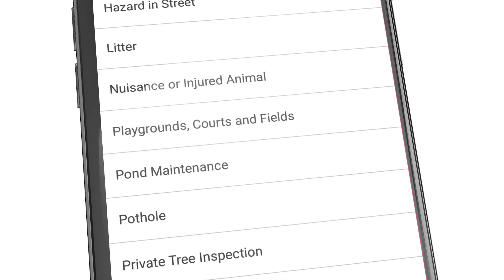Bridging Technology for a Smart City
A look at Dublin's Smart City Ecosystem.